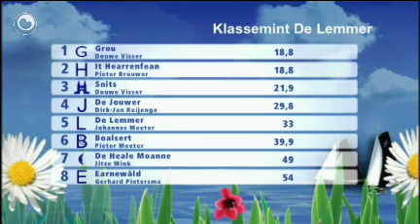Simmer yn Fryslân: Boalsert winner De Lemmer 1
Boalsert is de winner fan de earste SKS-wedstriid op 'e Lemmer, dy't woansdei fersyld waard. Fan it begjin ôf pakte Pieter Meeter de lieding. De Jouwer einige as twadde, De Lemmer waard tred. Tiisdei krige Boalsert troch in protest noch fjirtjin punten.

De feroarjende wyn makke it silen net maklik. Ferskate skûtsjes foelen tidens de wedstriid stil. Grou sakke dêrtroch ôf nei in sechde plak en dielt no mei 18,8 punten mei It H'fean it earste plak yn it klassemint.

Snits, d'Heale Moanne en Wâldsein makken in falske start en moasten de wedstriid begjinne mei in efterstân. Earnewâld luts op it lêste momint it protest tsjin De Lemmer yn. Ljouwert ferliet krekt foar de finish de wedstriid.